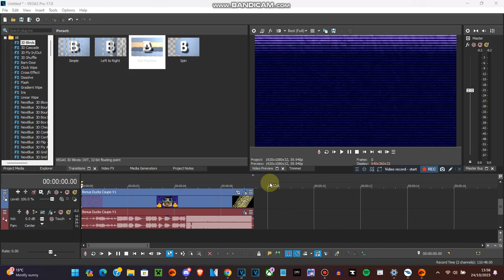How to make Filmup V8.8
Effect by MediaBoeingExpressEnglandPowerEditor8731 MHD